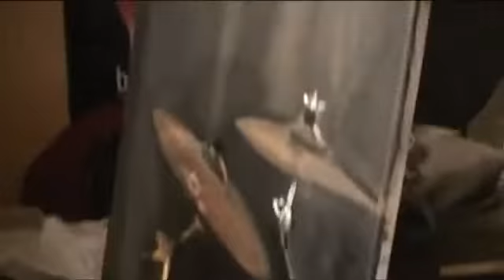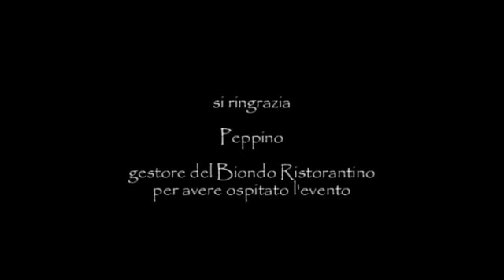That's All e Gruppo 33 Pittura e Musica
Filippo Cannino Voce e Chitarra elettrica Salvatore Fiorenza Basso Ottaviano Passannanti Batteria Filippo Verna Pianoforte e cori.
Riprese Giovanni Severino.

Avenida Ristorantino Teatro Biondo Settembre 2013
Via Venezia Palermo